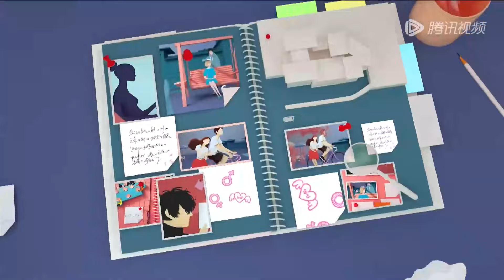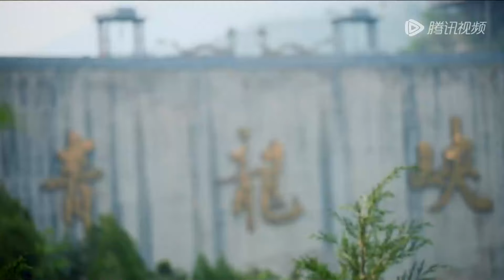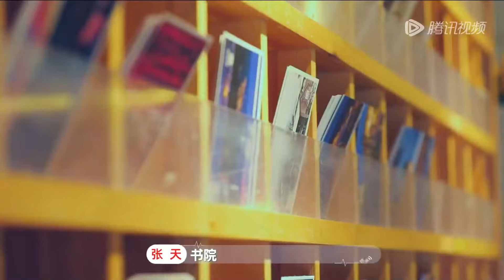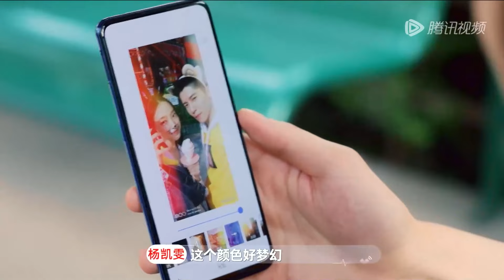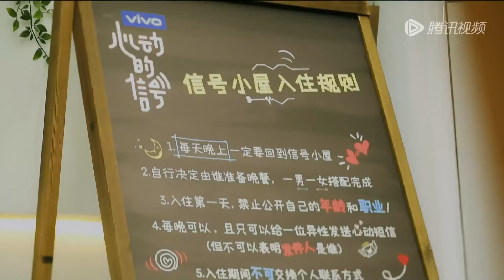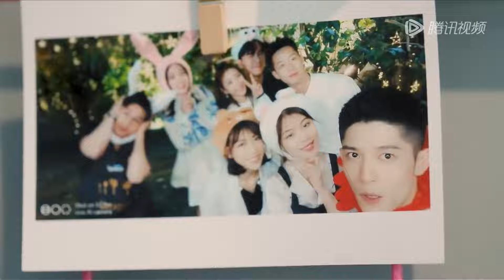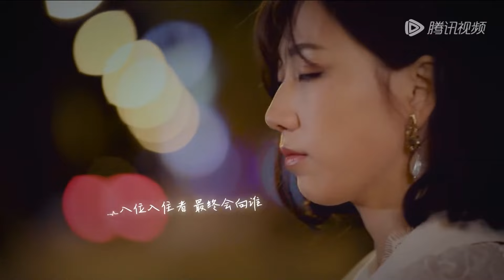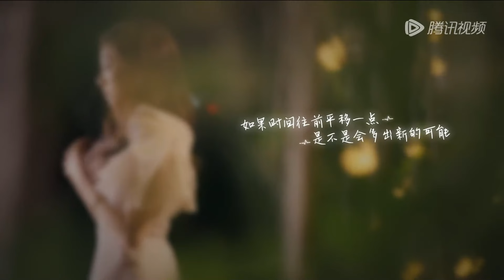心动2精编：心动最终章！奇闻CP浪漫约会告白 陈奕辰跑向了张天 |《心动的信号 第二季》HeartSignal S2 Special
节目简介：《心动的信号 第二季》是腾讯视频推出的都市男女恋爱社交推理真人秀节目。
◆CAST：宋茜

【心动的信号系列】▶▶▶往季精彩回顾💌